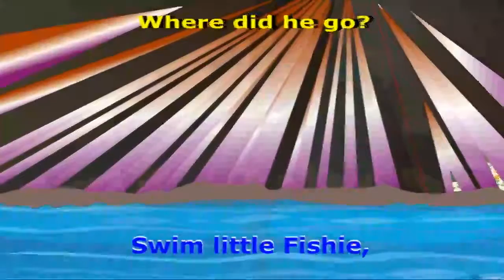Swim Litle Fishie Kids Rhymes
The best animated exclusive collection of all Hindi and English Nursery Rhymes. For all kids to learn and have fun at the same time. Watch & Enjoy most Popular Nursery Rhymes and Fun Children's Songs, Stories & Kids Learning Videos that feature the cutest and coolest characters dancing to catchy tunes at charming locations!
Be a part of our family for fun learning and enjoyable activities!